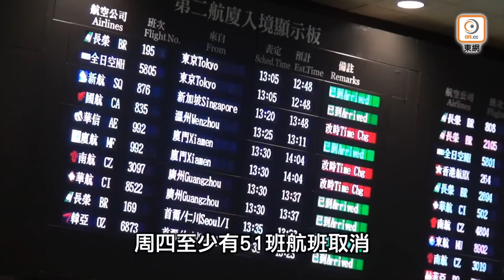【on.cc東網】東方日報A1：佩洛西做騷 台灣淪孤島 民航蔬果抵港無路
美國眾議院議長佩洛西「點火式」赴台訪問，停留不足24小時，卻為台海安全撒下不穩定的種子。解放軍宣布，今日12時至下周日（7日）12時，會在台灣東西南北周邊共6個海域展開軍演並組織實彈射擊，並警告在此期間，有關船隻和飛行器不要進入上述海域和空域。上述軍事行動被指為變相封鎖台灣航行及航運3日，台灣桃園機場今日最少有51班航機需取消，當中包括來往香港的多個客運航班，貨運航班恐更多。蔬果進口業人士擔心封台3日會影響兩地空運，甚至港府會跟隨內地禁止入口台灣的水果。